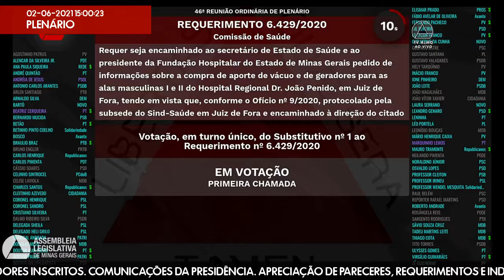02/06/2021 14:00 - 46ª Reunião Ordinária